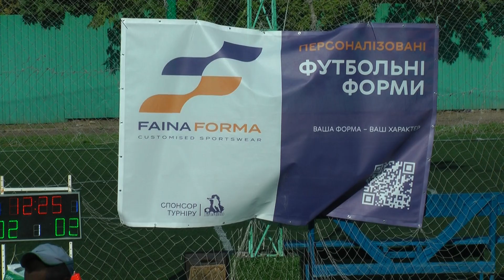League B 5-tur.Triumf - Буревій 2-3